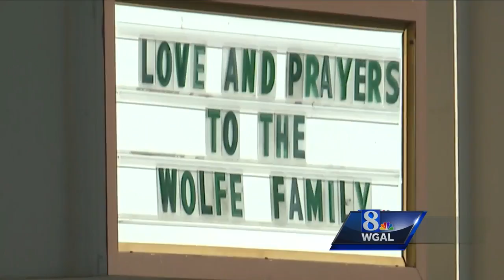Shippensburg pays tribute to Bill Wolfe after Vegas tragedy